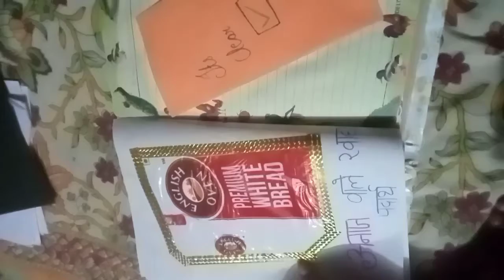12 class home science project file 🥳